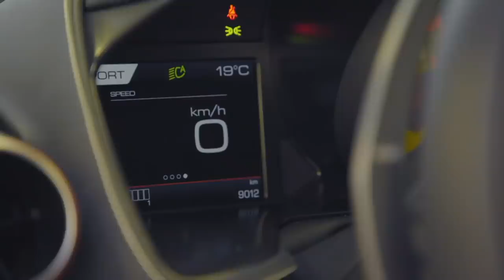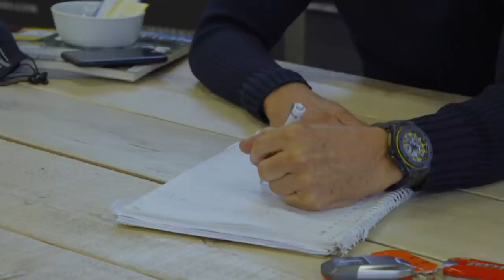Peter Gillis geeft MILJOEN EURO uit aan NIEUWE AUTO'S | Familie Gillis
Vakantieparkmiljonair Peter Gillis is terug! Zijn elf vakantieparken gaan binnenkort open, maar er moet nog een hoop gebeuren. Zoons Mark en Ruud worden op pad gestuurd om de mascottes te verzamelen, terwijl Peter zelf druk is met de aanschaf van niet één, maar twee nieuwe auto's. De ouders van Nicol hebben als klap op de vuurpijl nog een belangrijke mededeling en doen dat tijdens een Spaans themafeestje.